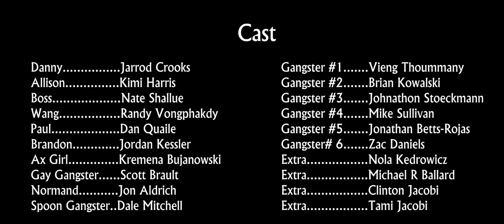"Bitch Slapped Again" (2018)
Written and Directed by Jarrod Crooks 'Bitch Slapped Again' is the sequel to 'Bitch Slapped'. This time Danny's ex girlfriend is kidnapped and all kinds of shenanigans happen when Danny arrives to help where help is unwanted.

Please leave us a review on IMDB.com

Cast
Danny. Jarrod Crooks
Allison. Kimi Harris
Boss. Nate Shallue
Wang. Randy Vongphakdy
Paul. Dan Quaile
Brandon. Jordan Kessler
Ax Girl. ..Kremena Bujanowski
Gay Gangster. Scott Brault
Spoon Gangster. Dale Mitchell